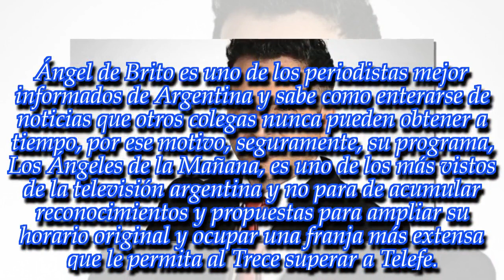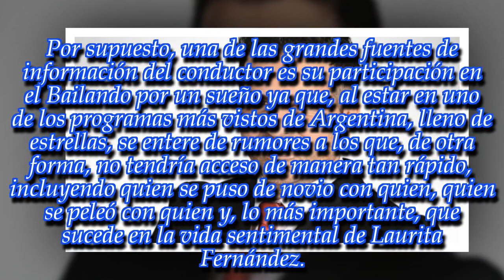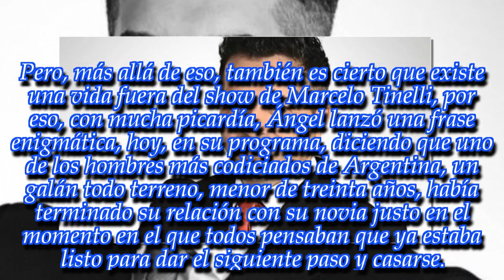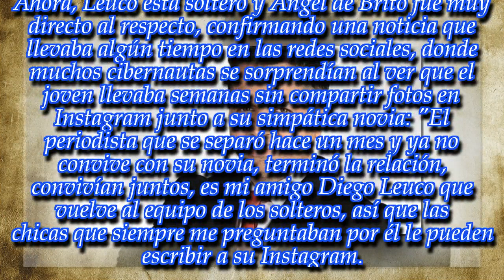Vuelve al equipo de los solteros así que las chicas que me preguntaban le pueden escribir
Uno de los hombres más famosos de la televisión argentina acaba de separarse de su mujer.